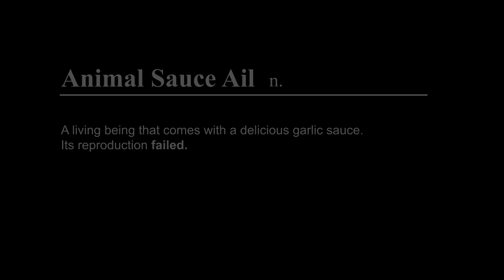Graduation film TRAILER | L'ANIMAL SAUCE AIL | Supinfocom Rubika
Directed by Ysaline Debut, Isa Cotte, Aurélien Duchez, Camille Rostan, Clément Mouchel and Diane Mazella.
Graduation Film TRAILER
On this project, I've been Lead Animator and I did some Concept, Props Modeling, Props Rigging, and Support Character Rig.